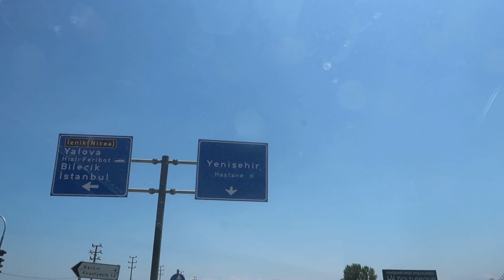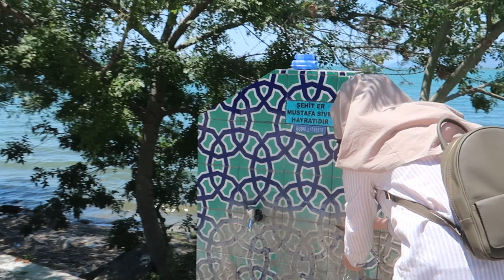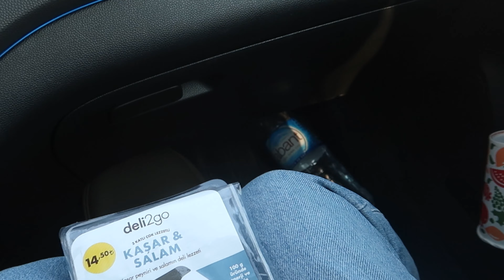SAMSUNDA ÇADIRDA KALDIK | ANKARA SAMSUN VLOG